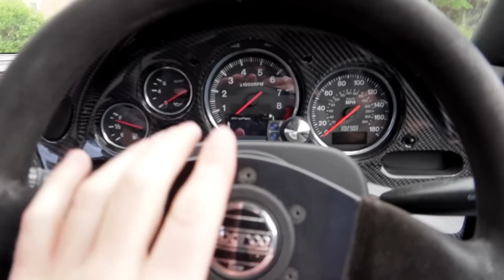UNE RX7 PREPARÉE A 740CV 😰 !! La plus puissante de FRANCE 😈🔥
Présentation d'une MAZDA de 740 chevaux, la plus puissante de france